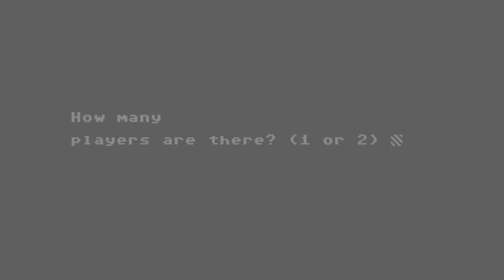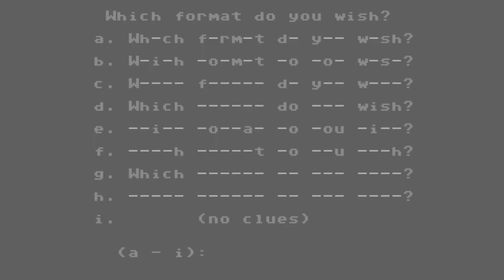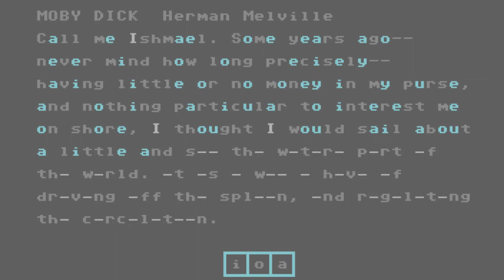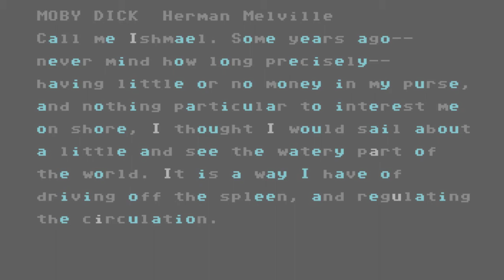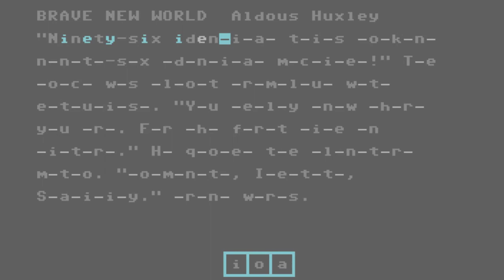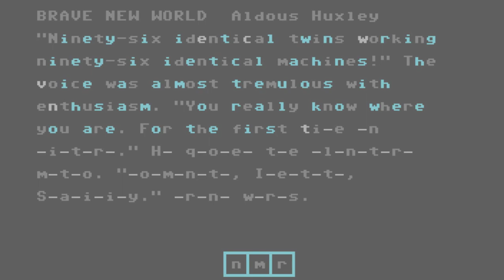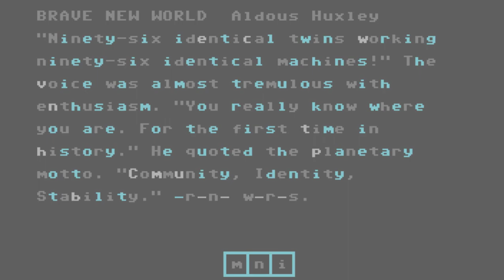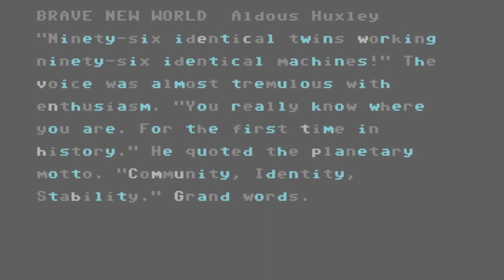C64 Game: Missing Links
Literary educational exercises. Interesting.